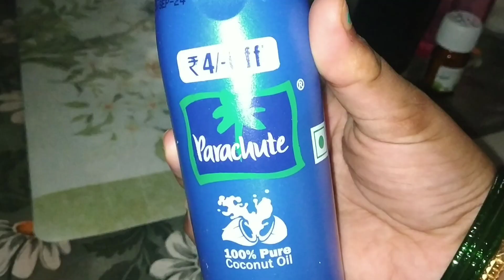Straight ও জটা ছাড়া চুল পেতে Aloevera ও নারকেল তেলের সাথে এটা মিশিয়ে মাখো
Hi guys
My name is Juhi
 In today's video i am going to share Straight ও জটা ছাড়া চুল পেতে Aloevera ও নারকেল তেলের সাথে এটা মিশিয়ে মাখো

All the content in this channel is made by me, The Channel Owner ( JUHI PAUL) .  Before using any of the content from my videos kindly first take permission.

Special Tag
Bye

XoXo